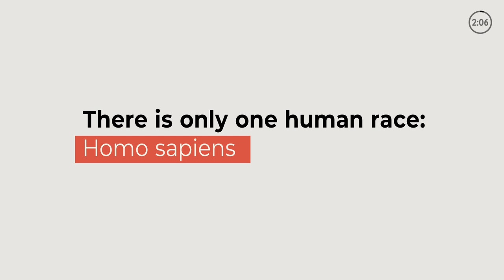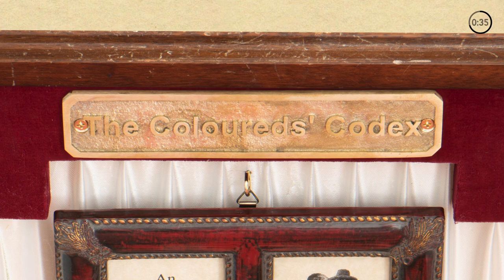The Racialisation of Enslavement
This animation features in our exhibition, 'Black Atlantic: Power, People, Resistance.' The film explores the ideas used and made up by white supremacists to claim Black inferiority and justify purchasing captive people in Africa.

Animation by Stephanie Caw